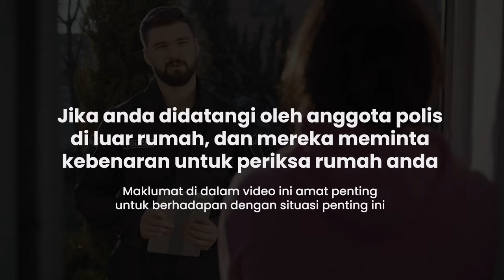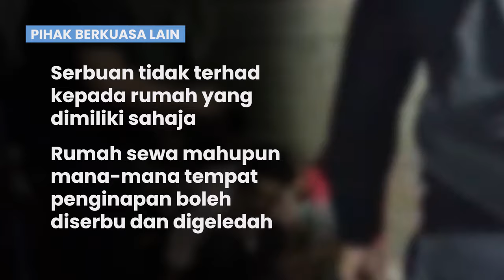Rumah Diserbu PDRM? Video Ni Boleh Bantu Anda!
PDRM datang ketuk pintu Rumah? Apa patut anda buat? Video ni boleh selamatkan anda!

Video ini merupakan kerjasama dengan Jawatankuasa Hak Asasi Manusia Majlis Peguam Malaysia